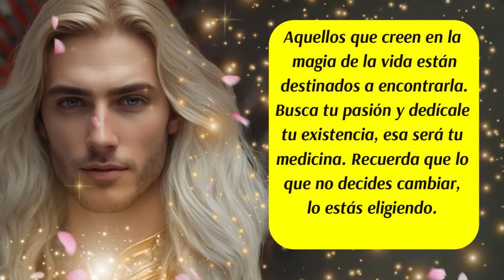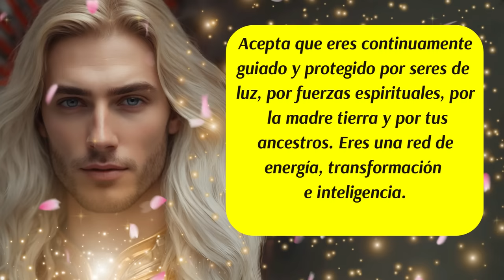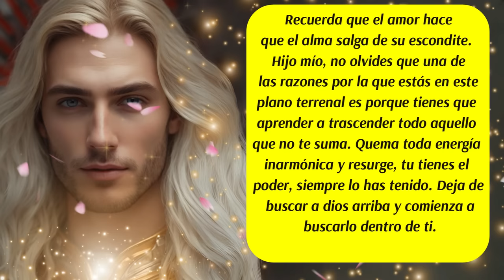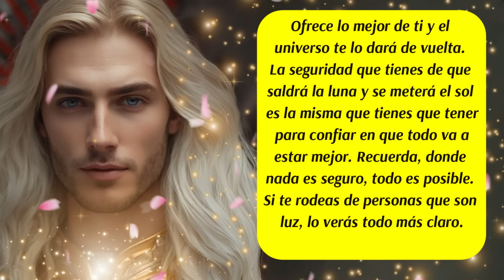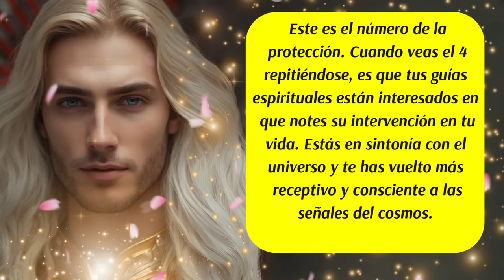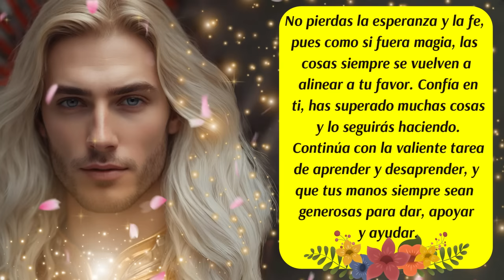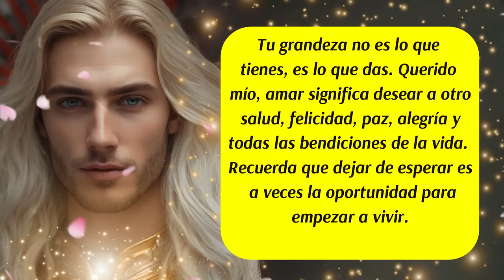💌Este mensaje te ha elegido🚨Vas a brillar de nuevo✨ Arcángel Metatrón te asiste🌈mensajedelosángeles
00:00 Presentación
00:15 Los Ángeles te hablan
01:30 Consejo del día
02:35 Mensaje de tus Guías Espirituales
03:04 Decreto del día
04:08 Mensaje de las Energías Angelicales
05:06 Número Mágico y Vibracional del día
06:26 Arcángel Metatrón te habla
07:30 Despedida

✅ISRC: USUAN1100748
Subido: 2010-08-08